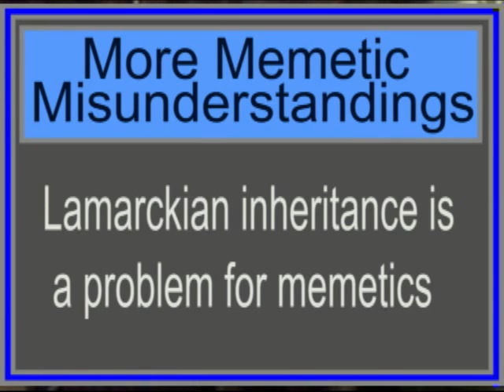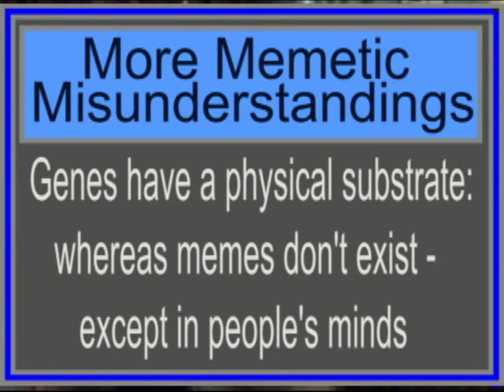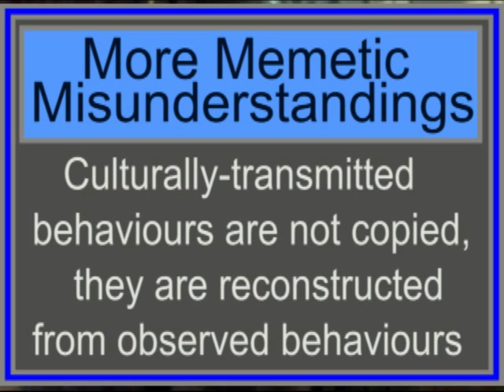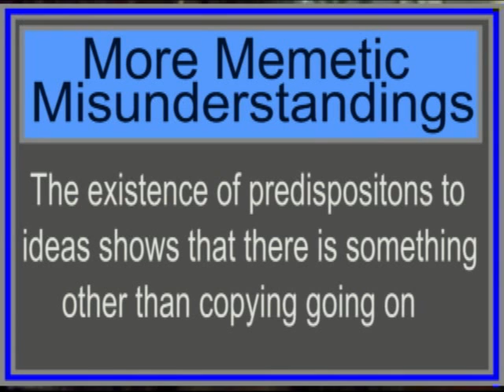Tim Tyler: More Memetic Misunderstandings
Another video about popular  misconceptions about memetics.

This particular video will mostly focus on the views of those who  accept the concept of cultural evolution - but do not think that
memetics is an appropriate model for it.

"Memetics: Memes and the Science of Cultural Evolution."